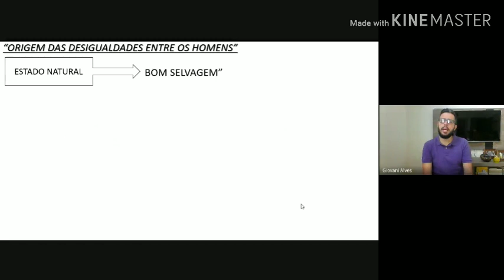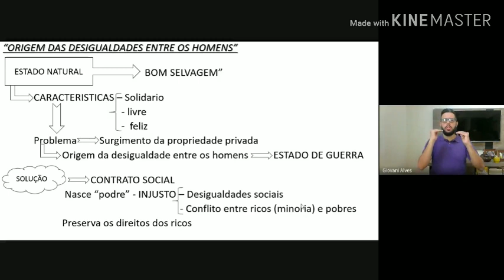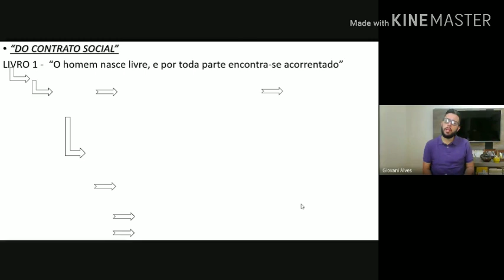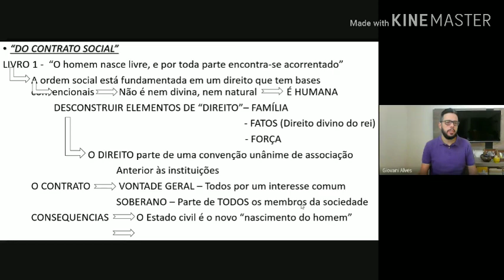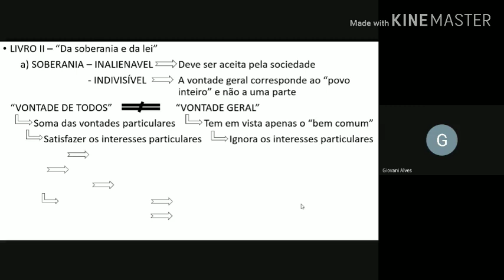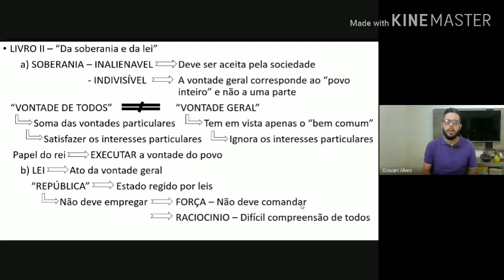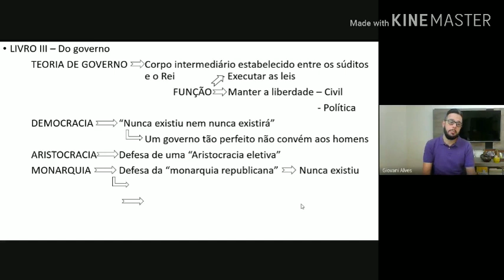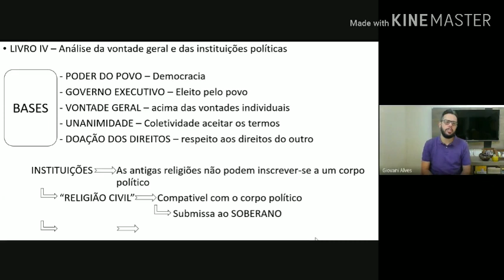FILOSOFIA AULA 14 - JEAN JAQUES ROUSSEAU